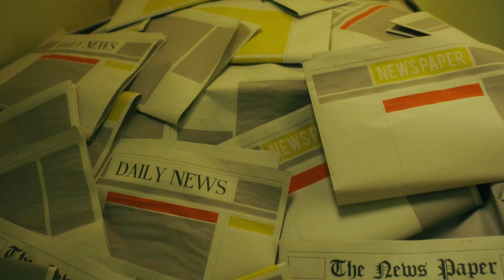【4K Demo】K-POP 4K Music Video: IU - BBIBBI